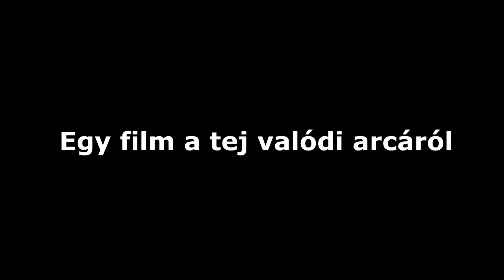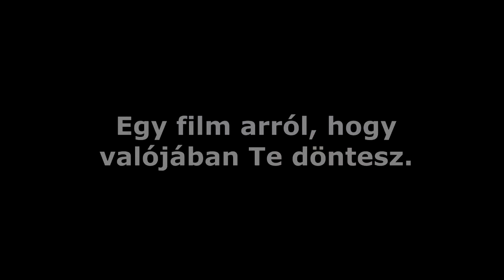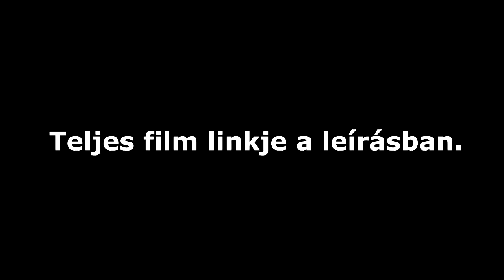Tények a tejről ( Got the facts on milk? full movie ) Teljes film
Ez a vicces hangvételű, ám rendkívül informatív dokumentumfilm a tejet és a tejtermékeket veszi górcső alá. Olyan kérdéseket vet fel, mint például: hogyan lehetetlenítik el a kistermelőket a nagyvállalatok? Mivel növelik a tehenek tejhozamát, és ezek a szerek belekerülnek-e a tejtermékeinkbe? Mennyit költ bevallottan a tejipar lobbira évente? Kik készítik az USA-ban a táplálkozási javaslatokat, és mennyire elfogulatlanok ők? Honnan szereztük a tejjel kapcsolatos információinkat? Egyáltalán valóban olyan egészséges a tej, ahogyan azt mondták nekünk? A tudományos kutatások valóban igazolják a tej egészségességét? Igazolható-e evolúciós szempontból a tejfogyasztás? Valóban a tej a kalcium legjobb forrása? Ha egy tejet gyakran fogyasztó ember egészséges, az valóban arra enged következtetni, hogy a tej általában véve egészséges?

A comical fast paced feature documentary, that questions the health benefits of milk.